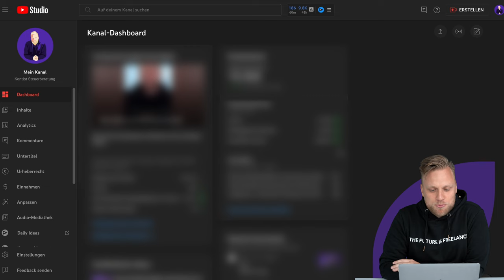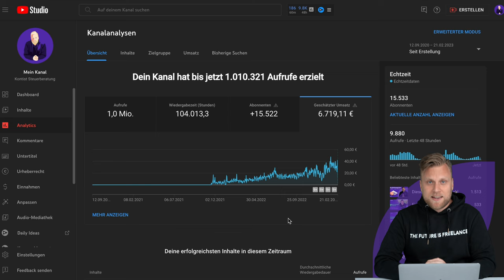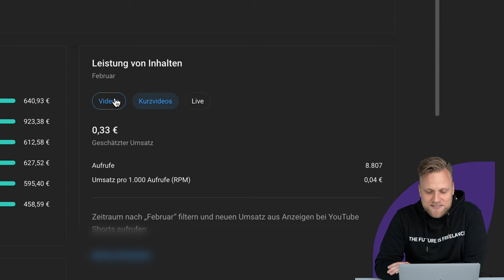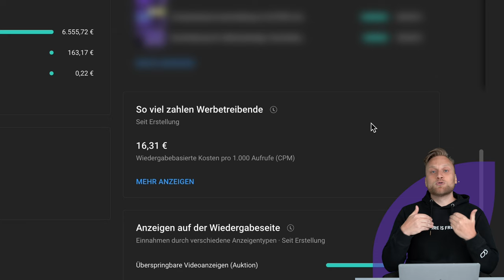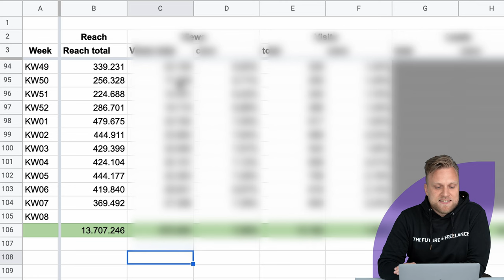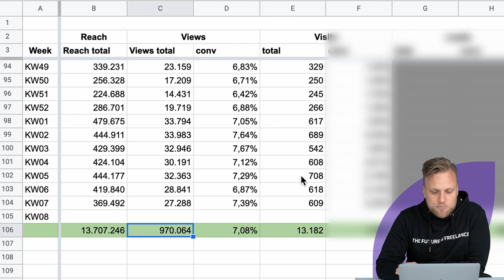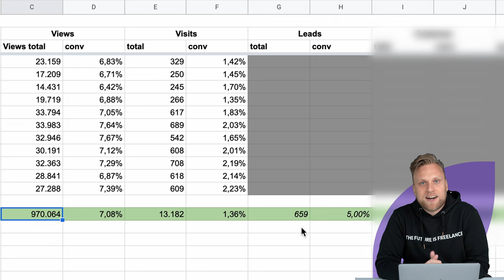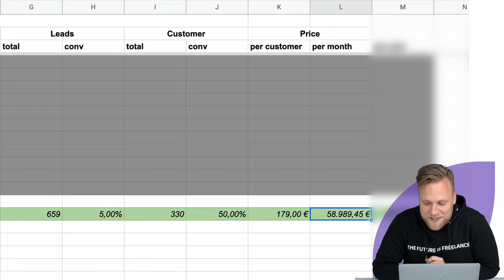So viel Geld haben wir mit 1.000.000 Klicks verdient [YouTube-Einnahmen + Geschäftsmodell enthüllt]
▬ Mehr Informationen ▬▬▬▬▬▬▬▬▬▬▬▬▬▬▬▬

Einnahmen auf YouTube
Wir reagieren regelmäßig auf die Einnahmen anderer YouTuber und Streamer. Doch nun ist es an der Zeit auch selbst mal etwas Einblick in unsere Arbeit zu geben. Wir zeigen euch wie viel wir als Steuerberatung mit YouTube verdienen und warum wir diesen Kanal überhaupt betreiben. Vielleicht ist dies ja dein Startschuss für deinen eigenen YouTube-Kanal.

▬ Empfehlungen ▬▬▬▬▬▬▬▬▬▬▬▬▬▬▬▬

▬ Timestamps ▬▬▬▬▬▬▬▬▬▬▬▬▬▬▬

0:00 - Intro
0:56 - Unsere Einnahmen über YouTube
2:46 - Wann lässt sich ein Kanal monetarisieren?
3:26 - Umsatz im Detail
4:20 - Was verdient man mit YouTube Shorts?
6:07 - Wie viel Geld zahlen Werbekunden, um vor unserem Video zu erscheinen? CPM
7:08 - Warum machen wir diese Videos?
9:00 - Unser Reporting - Welche Zahlen sind uns wichtig?
16:00 - So viel verdienen wir wirklich mit YouTube
16:38 - Disclaimer
17:20 - Outro